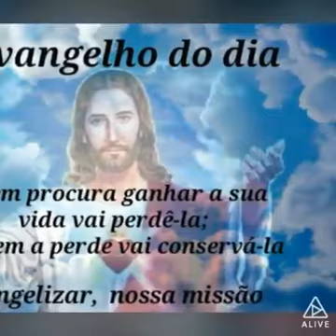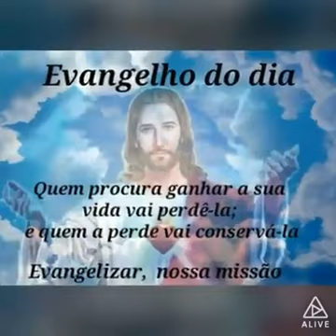Evangelho do dia e oração (17/11/2017)